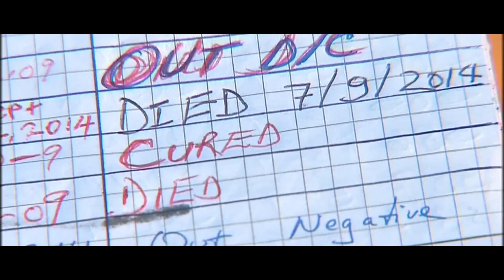Ken Krieger & The Ebola-Proof Tablet Meet The Makers | Intel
Meet Ken Krieger and the makers behind Project Buendia. They created an Ebola-proof tablet and server with Intel Edison technology to help fight the Ebola outbreak  they did in two months when it would normally take two years  because they were racing against time.